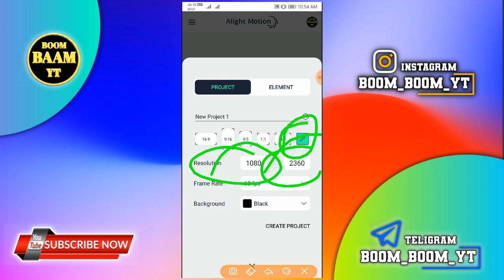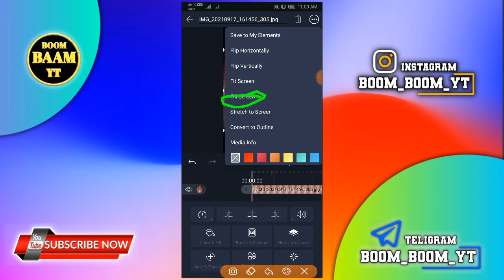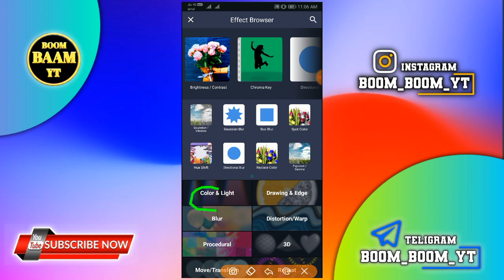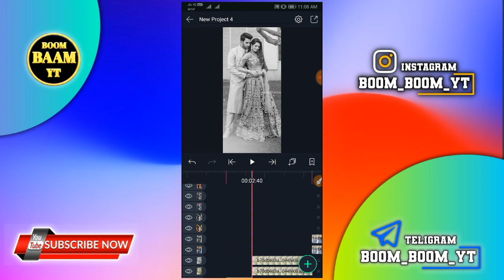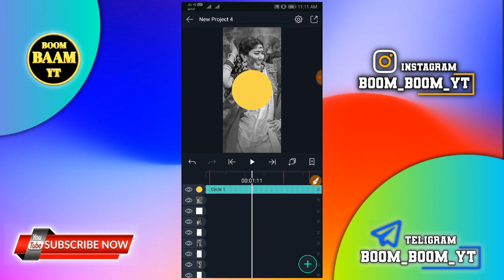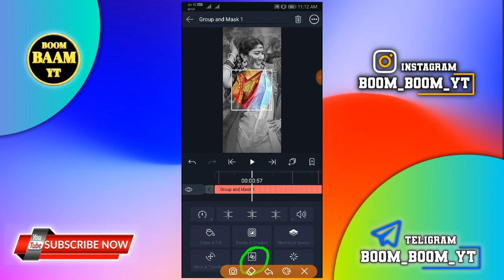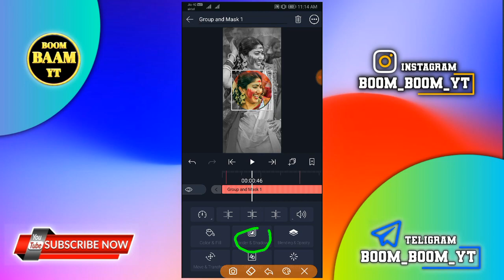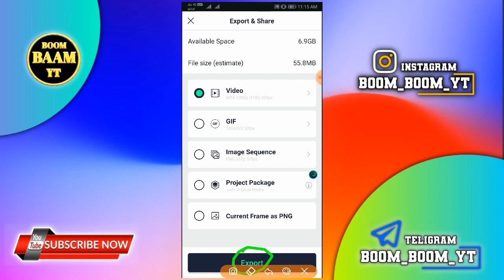Gujarati trending status editing alight motion 🔥Alight Motion Video Editing 2021😜 BOOM BAAM YT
🔥YouTube માટે ખાસ 🔥

2.Boya m1 Mic

       (  સોશિયલ મિડિયા )

BOOM BAAM YT
Boombaayt